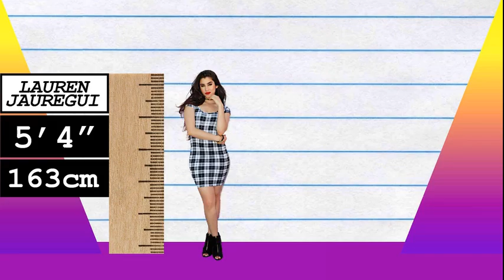How Much Taller? - Lauren Jauregui vs Harry Styles!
We compare Lauren Jauregui and Harry Styles in height, visually and with data, and reveal just how much the difference is between the two pop-stars!